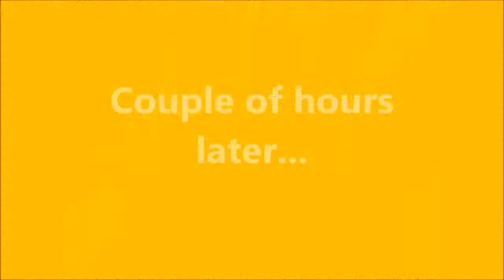Bees Bearding and Swarming | Liz Kreate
I was using an old plastic reel for a pot plant stand when a colony of  bees decided to make it into their home.